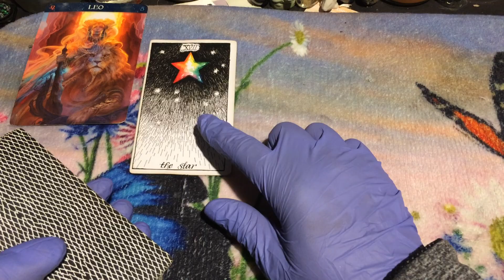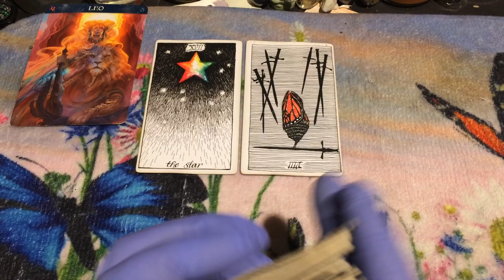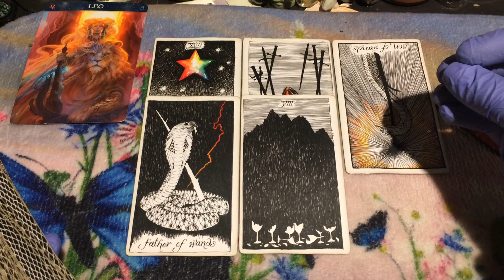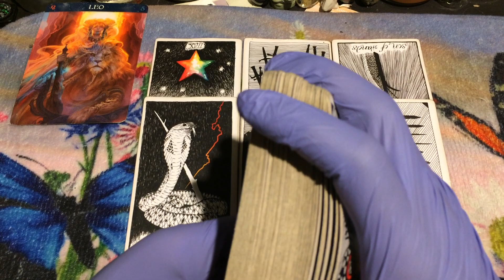🦋 (TIMELESS)) Leo weekend, Someone is getting out of jail free. 7/18/20 TAROT TAROT